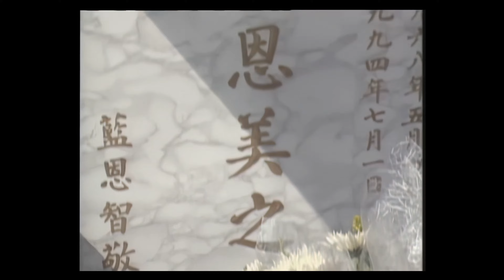TVB Drama 刑事偵緝檔案 4K 60FPS 9/20｜陶大宇 蘇玉華 郭可盈 梁榮忠｜TVB 國語中字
陶大宇 蘇玉華 郭可盈 梁榮忠明主演｜刑事偵緝檔案 4K 60FPS 9/20｜TVB Drama

勇、義翻看婷的口供，發現當日是婷的結婚週年紀念，其夫安證明當晚與婷慶祝;唯在琪的口供內，卻顯示翰當日曾有多次找婷不遂。 勇又得度假屋主協助，將一幅翰的蝴蝶畫從美國運返港，竟見畫上圖案儼如字母「J4E」；又得知翰愛在樹上吊睡覺，更在山邊拾得翰吊牀的殘骸；種種跡象，勇等推測婷乃翰的地下情人，佈局造成美、翰殉情，以保聲譽。